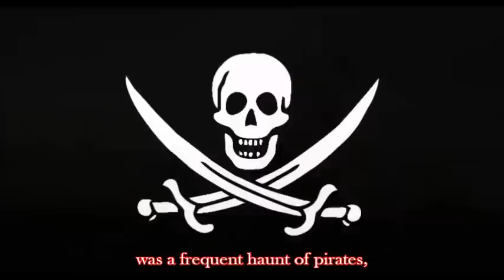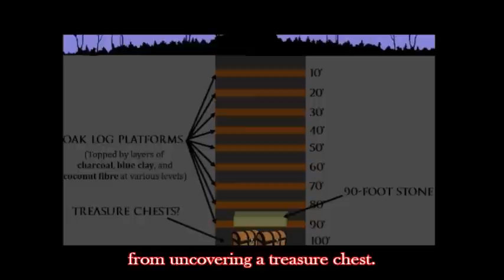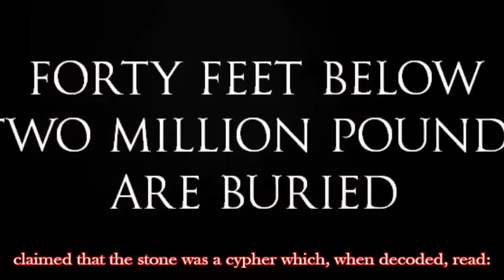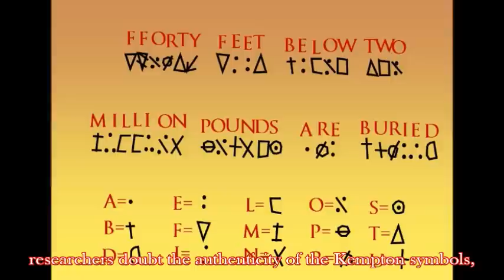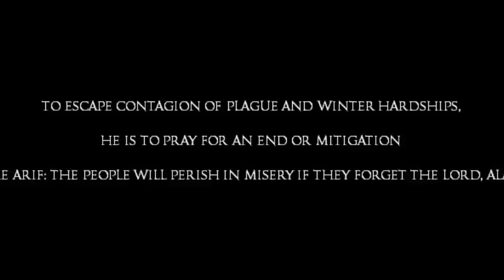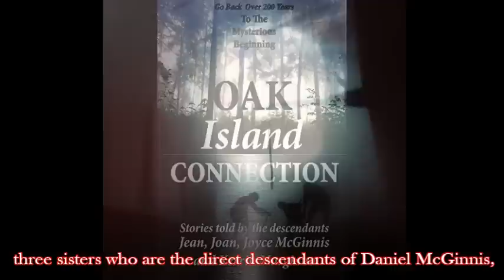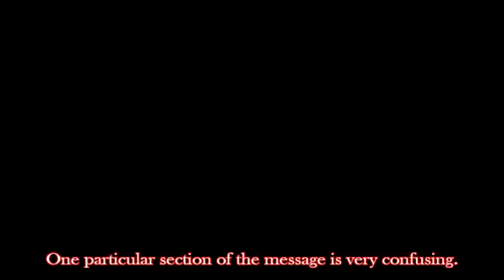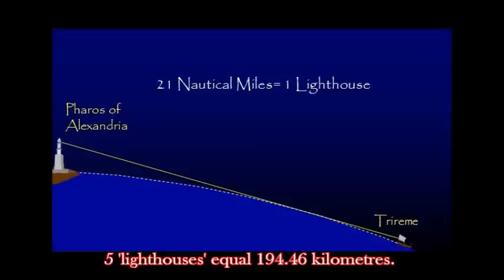New Oak Island Discovery- The McGinnis Code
New Oak Island Discovery.  (Skip to 14:08 to get right to the good stuff)

The latest breakthrough in Canada's most famous treasure hunt, accidentally discovered by yours truly in the summer of 2016 while working on a book for the site MysteriesOfCanada.com.